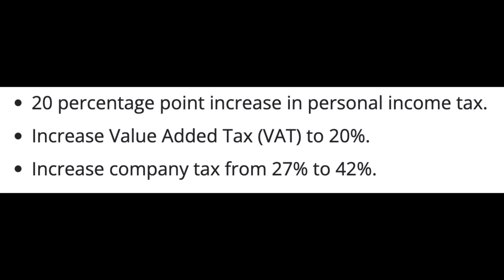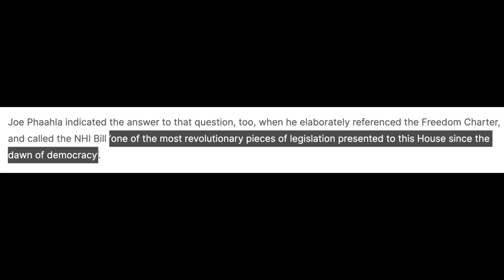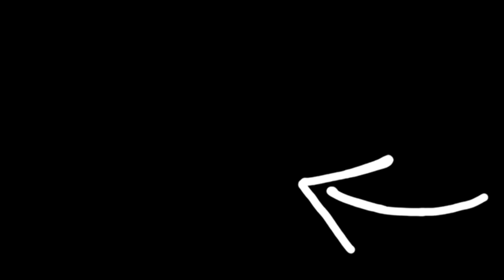ANC Wants To TAX South Africa To Death.